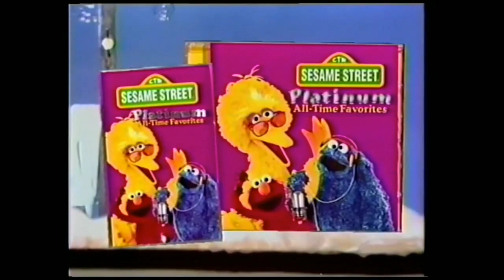Sesame Street: CD and Cassettes (by Lindsay Sharp & TheCartoonMan12)